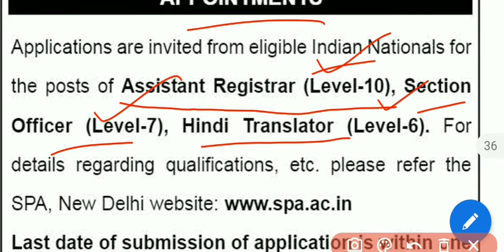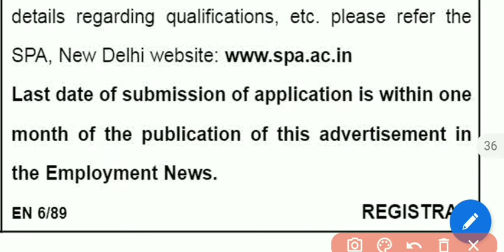School of Planning and Architecture Recruitment 2022 || offline form || Hindi translator, etc.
School of planning recruitment 2022
offline form

total post  :- _____

qualifications :-_________
Application start date :- 7 May 2022

last date :-  1 month under to publish.

(crackcompetitionrg)